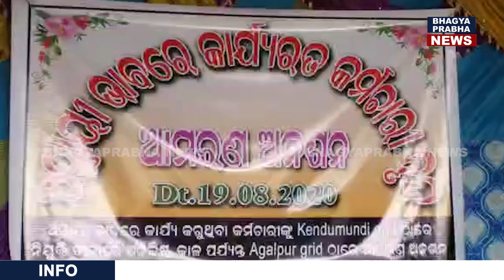ବିଦ୍ୟୁତ ବିଭାଗର କର୍ମଚାରି ଅନଶନ